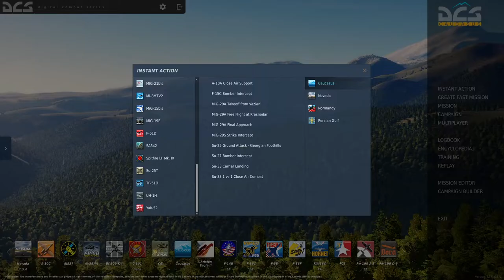SU25T Close Air Support Fast Mission | DCS WORLD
Georgian SU25T Fast Mission